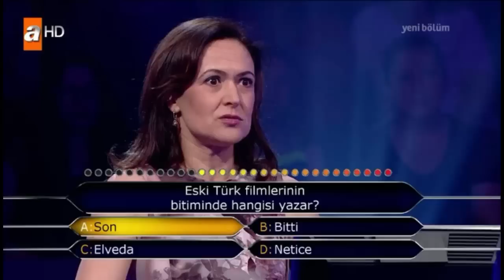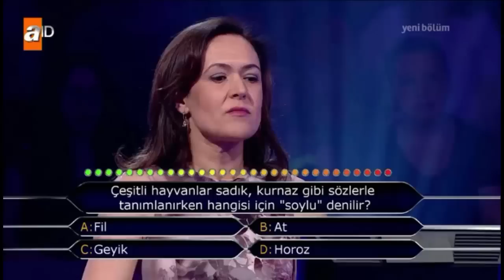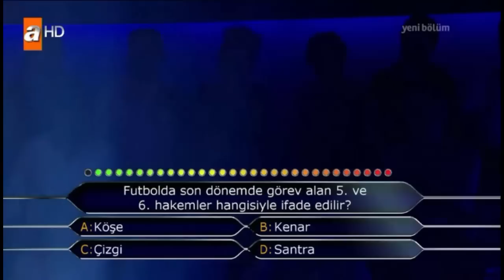Kim Milyoner Olmak İster 10 Temmuz 2015 Rüya Acaroğlu 478. Bölüm